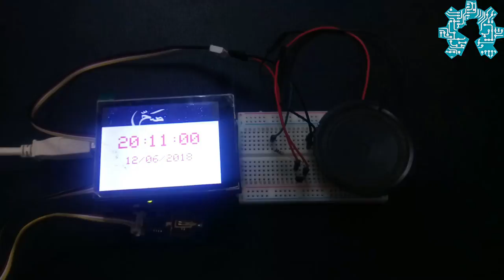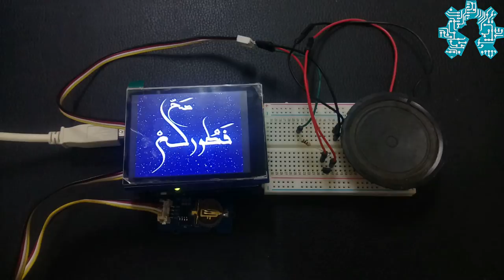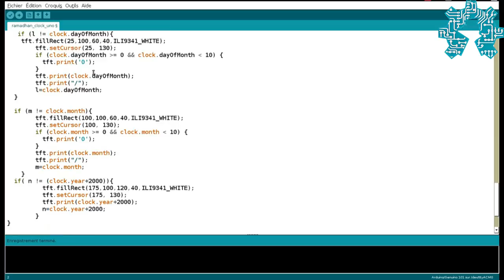مشروع ساعة رمضانية بإستعمال الاردوينو‬ (الجزء 2)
ها نحن هنا مرة أخرى بمفهوم جديد لمشروع أردوينو ، وهو مشروع تتاح لك فرصة المشاركة فيه من خلال مشاركة آرائك واقتراحاتك حول تطور المشروع ساعة رمضانية   بإستعمال الاردوينو‬ .